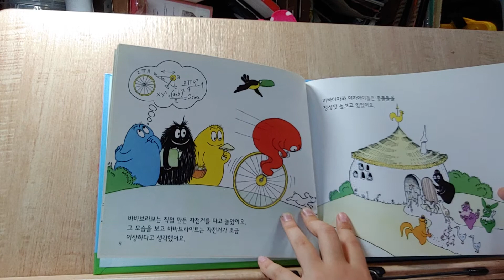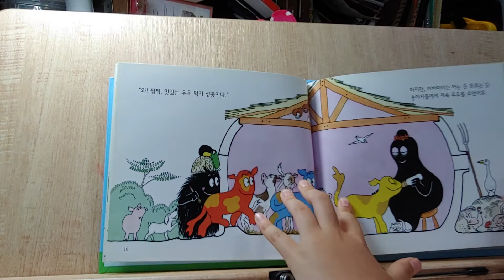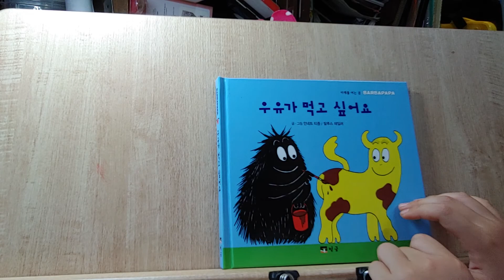[바바파파] 우유가 먹고 싶어요